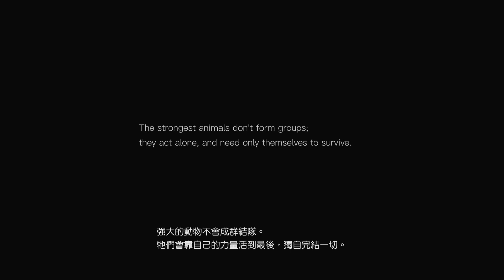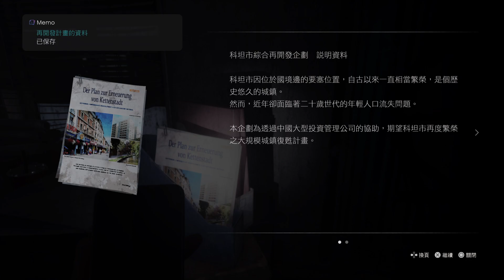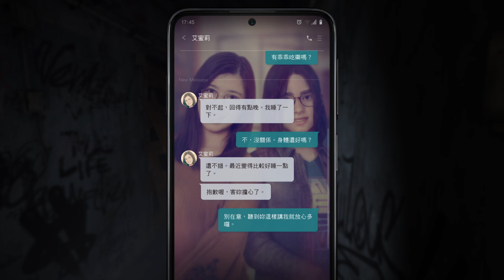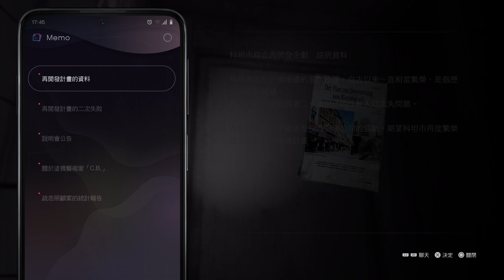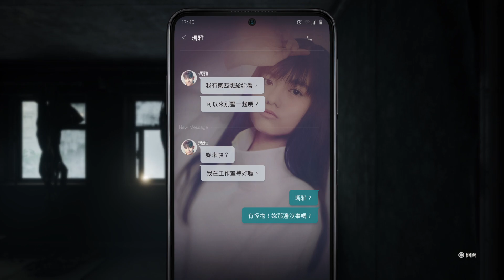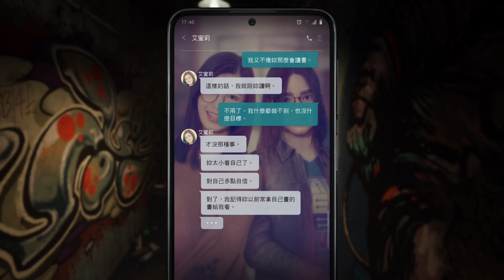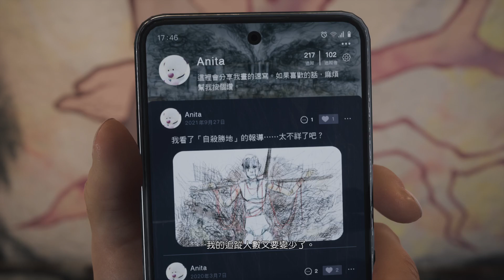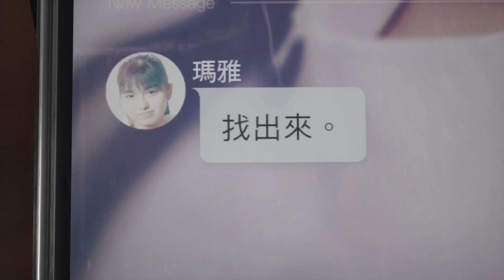SILENT HILL The Short Message 沉默之丘 短訊 01